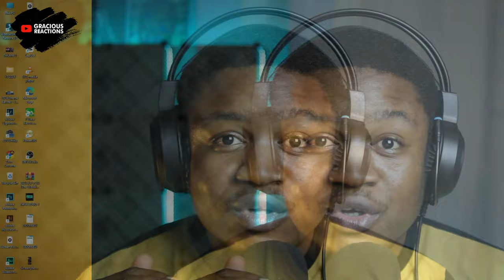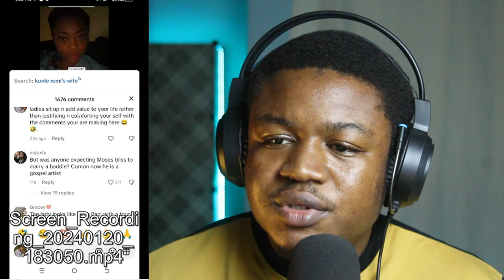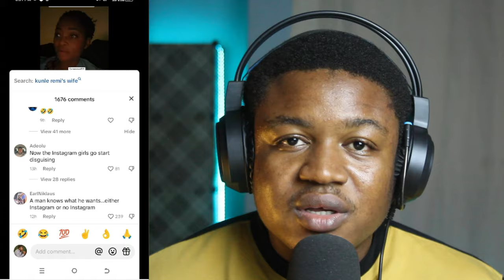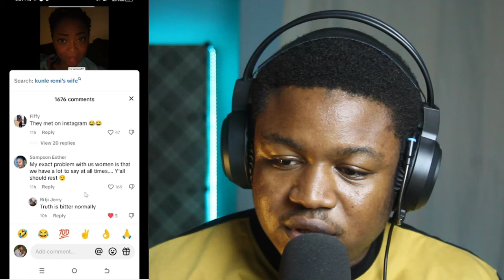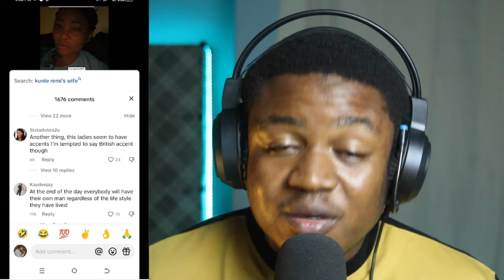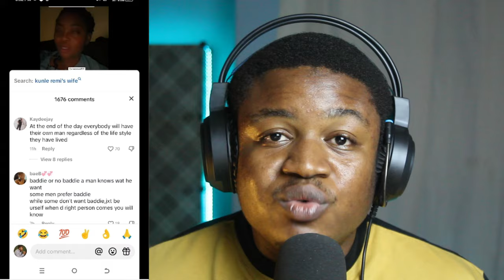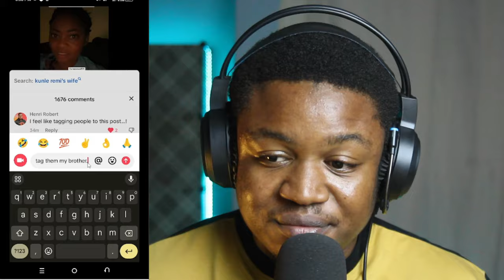Why Moses Bliss & Kunle Remi Chose Marie and Tiwi Over Hot Instagram Models.